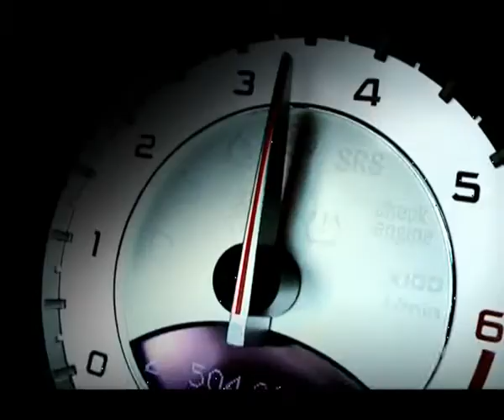AMG SL65, a Seven Islands Film Service Production on Tenerife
Mercedes AMG commercial 2008, a Seven Islands Film Service Production, produced on Tenerife - Canary Islands.
Producer: Rolf Schlaeper, Director: Rolf Schlaeper, Service Producer: Micheal Friedl